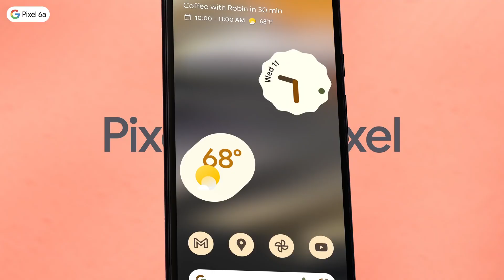Meet the new Google Pixel 6a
Hello Guys,

This Channel Is Related To Games, Tech or Games Events, Games news, Tech News etc.
Like Videos and Share Videos.